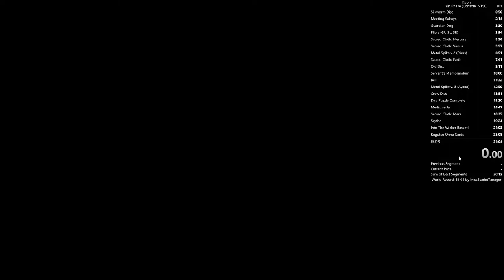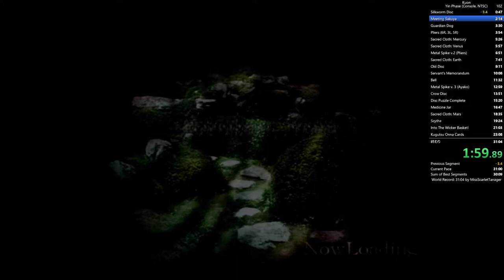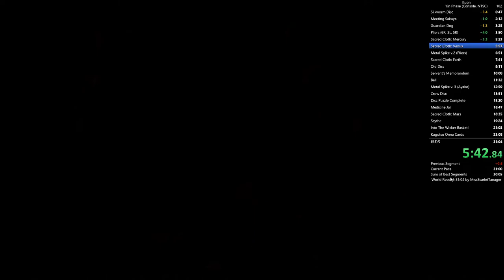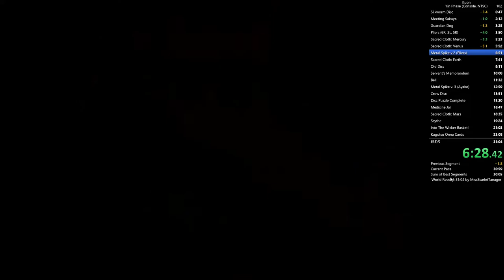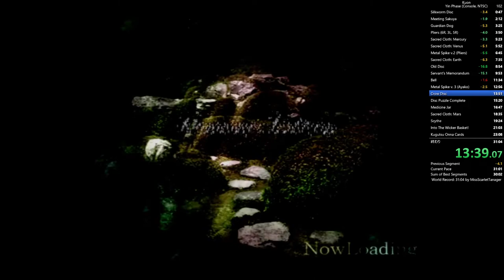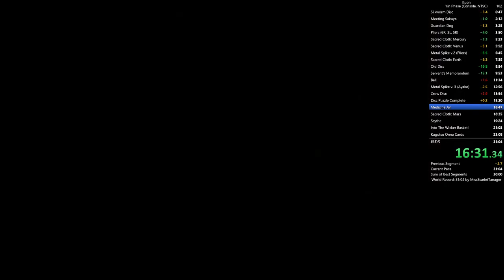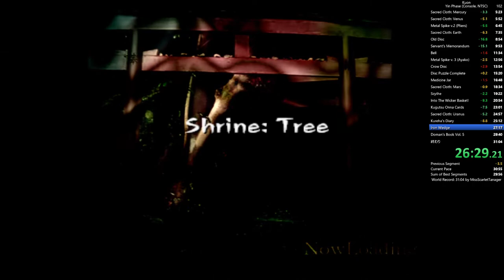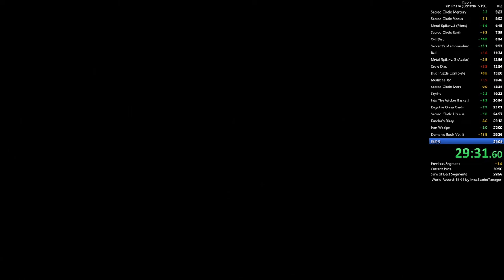[WR] Kuon Speedrun | Yin Phase | NTSC-U | Console: PS3 | 30:45